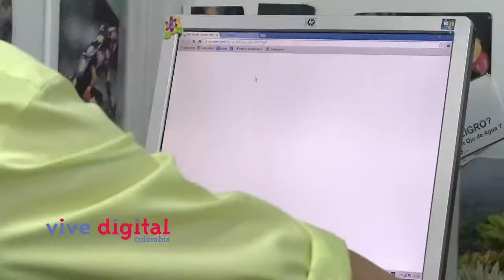Ciudadano Digital: El Gato Arce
Ricardo Arce Arce, más conocido como "El Gato", contó un poco de su historia personal, sus logros y proyecciones.

El presentador del programa Telepacífico Deportes, a lo largo de su carrera ha conseguido importantes reconocimientos y en lo que va del 2014 ha conseguido ser tendencia en Cali y Colombia por la red social Twitter.